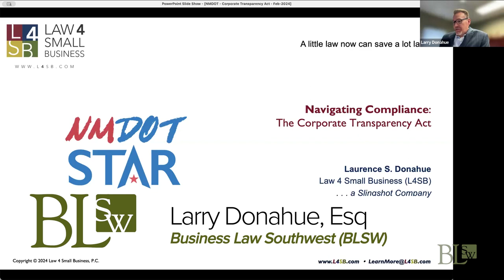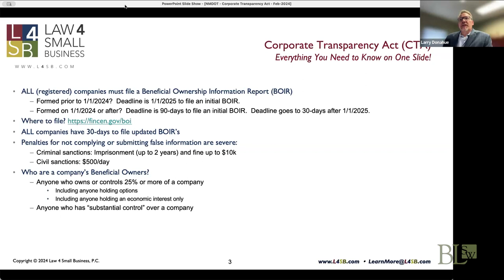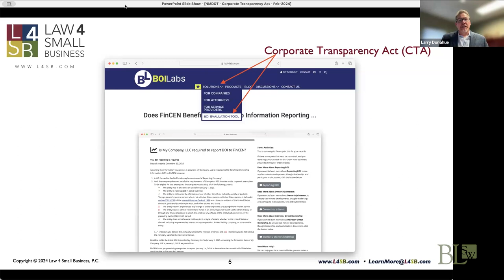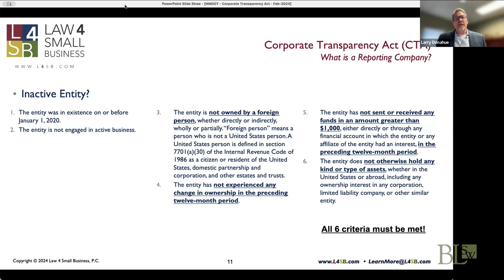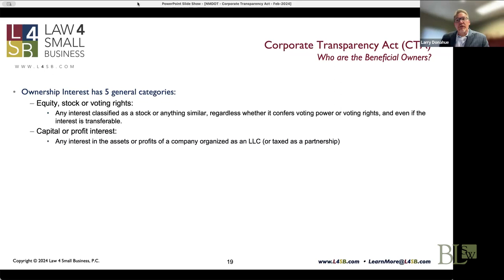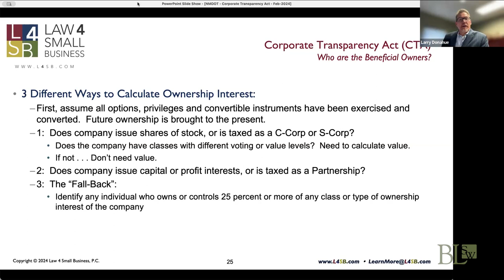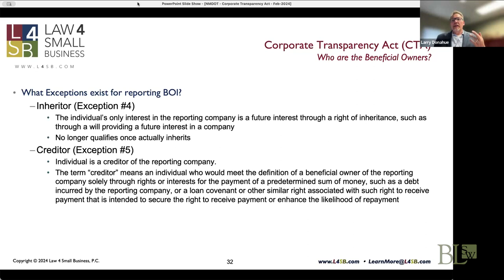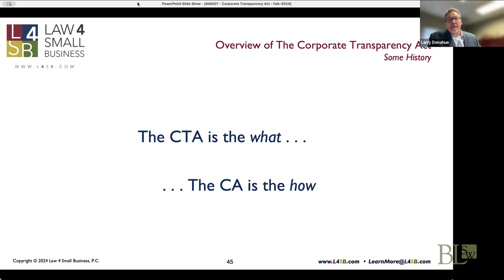Business Law Southwest | Navigating Compliance The Corporate Transparency Act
- In this video Larry Donahue, Business Law Southwest, LLC Attorney, discusses “Navigating Compliance - The Corporate Transparency Act".

"Business Law That Makes Business Sense"
A Slingshot company.